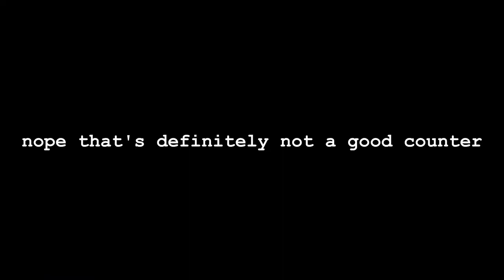[Natchabta Realms]: Episode 12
Hey! We finally got around to recording this episode! In it, a lot of other people that I can't count and I plan out KFC on the creative realm so that we can build it in survival in heaven, which will probably be the next episode.

Now, the reason why Natchabta realms is half-yearly now is because it's hard for me to organise people to all be on the realm at the same time. When Natchabta Realms started, there were only about 2-3 people who were on at a time, and it was really simple. However, there is now more internal demand for everyone to be included, and it has made it a lot harder for me to even begin making anything, and this combined with school makes this even harder. I hope that they stop this, but for now enjoy really spaced apart episodes.

So sorry if this episode is slightly worse than all the other ones. Sorry also if the editing in this one isn't as good. I just really wanted this out while I had the chance.

Also, initially this was supposed to be released when the iPhone 12 came out because that's what happened with the previous 2 episodes, but this episode is already late enough and the new iPhone is still not out so I will release it now.
Anyways, I should stop rambling. Just... thanks for following along I guess.
Thank you to 39cookies for remaking my intro for Magiic_Mushroom and then allowing me to use it in this video. It is horrible quality but I hope it's funny lol i am not funny enough to make something like that